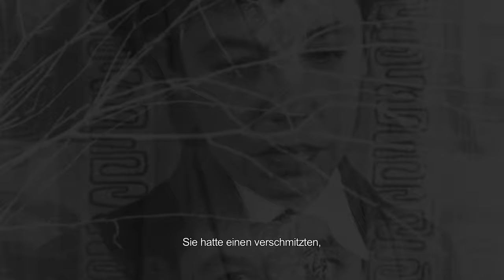Paul Bowles - The Cage Door is always open. Kinotrailer HD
Der einzigartige Dokfilm von Daniel Young, ab 4. April in den Schweizer Kinos!
Paul Bowles, bekannt für seinen Bestseller «The Sheltering Sky», zog 1949 mit seiner Frau Jane nach Tanger (Marokko). Bald kamen seine Freunde aus Amerika zu Besuch: Tennessee Williams, Truman Capote, Gore Vidal. Angezogen von der geheimnisvollen und magischen Welt seiner Bücher folgten ihm auch die Beats und die Hippies. Anhand von exklusiven Interviews mit Bowles kurz vor seinem Tod und Anekdoten von seinen Freunden und Mitarbeitern (Bernardo Bertolucci, John Waters u.a.) erzählt der Film von einem gewagten und visionären Leben und einer Beziehung, geprägt von gegenseitiger Abhängigkeit, die weit über die Sexualität hinaus ging. Überdies zeigt der Film auch die unbekanntere Seite des Künstlers Paul Bowles: er hinterlässt auch ein wichtiges Oevre als Komponist.